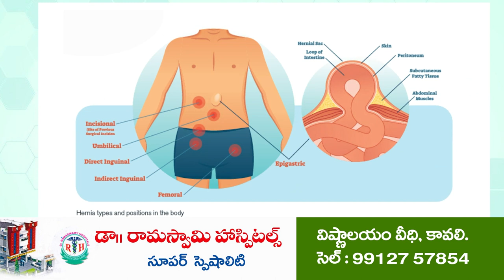ఎండ‌లు ప్రాణానికే ప్ర‌మాదం...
- మ‌ర్రిపాడు పీహెచ్‌సీ డాక్ట‌ర్ గోపీనాథ్‌